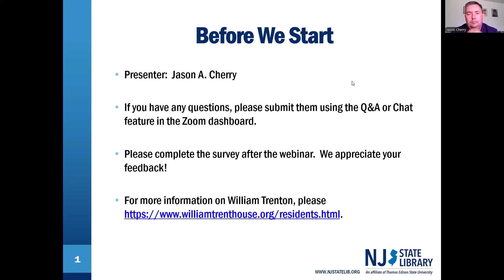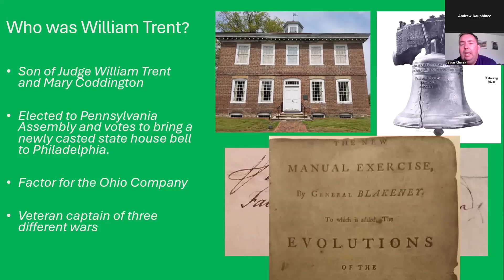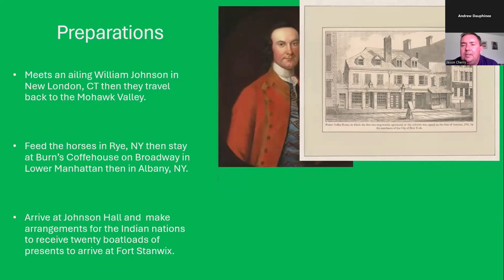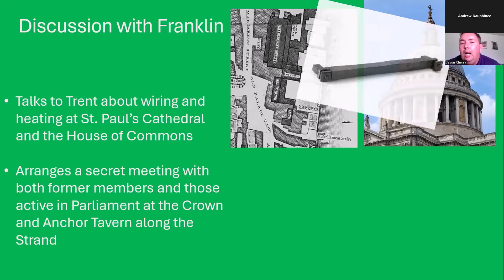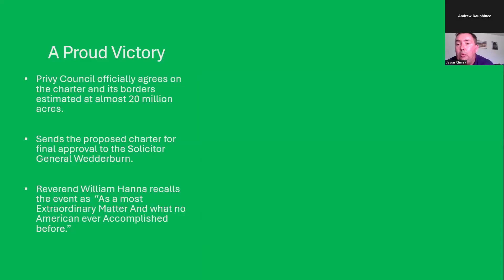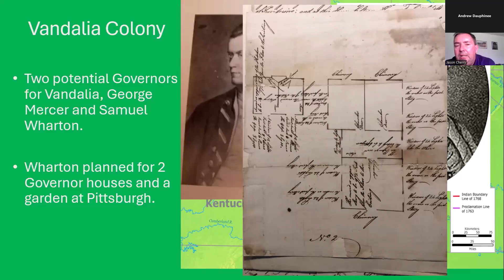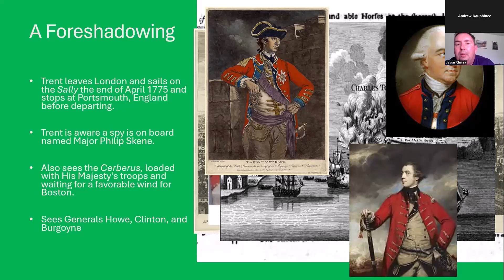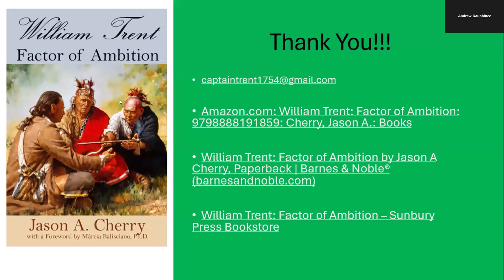Vandalia: The Rise and Fall of Major William Trent's Proposed Colony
Despite being a third generation merchant and the son of Trenton's namesake, Major William Trent's life has been all but forgotten in history. A veteran of three different wars and factor for the most powerful land speculating agency in the colonies, Trent's ambitions reached new heights just as another conflict brought the world to its knees. On the eve of the American Revolution, this was the story of how William Trent along with Ben Franklin and others went before the "Cockpit" in London to gain approval for a fourteenth colony and cemented his legacy as one of the most influential figures of westward expansion during the eighteenth century. Please join us as author and research consultant for the William Trent House Jason Cherry recounts William Trent's critical role in this forgotten aspect of our history.

Jason A. Cherry is a native of Butler, Pennsylvania and 2002 graduate of the University of Massachusetts, Jason Cherry has reenacted the French and Indian War for over thirty years portraying the group of volunteers hired under William Trent Jr in 1754, a unit known as Captain William Trent's Company. Currently he is the "research consultant" for the William Trent House in Trenton, NJ and works as an Assistant Group Supervisor for Stepping Stones Children's Center in Gibsonia, PA. On March 13, 2024 his new book and biography "William Trent: Factor of Ambition" was released and met with rave reviews. He appeared in May of 2019 on Pennsylvania Cable Network (PCN) as the featured author of "Pittsburgh's Lost Outpost: Captain Trent's Fort" recently published in 2019 on the hour-long show "PA Books". He has also consulted on the nonfiction book Young Washington by Peter Stark a 2019 George Washington Book Prize finalist.